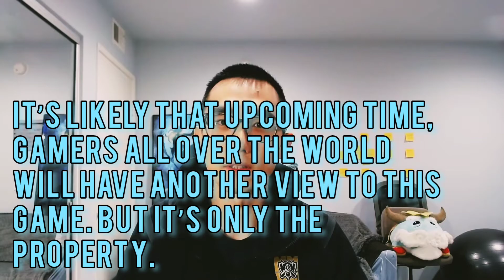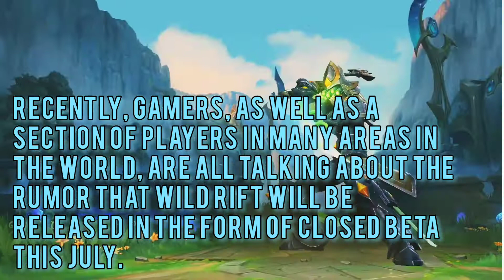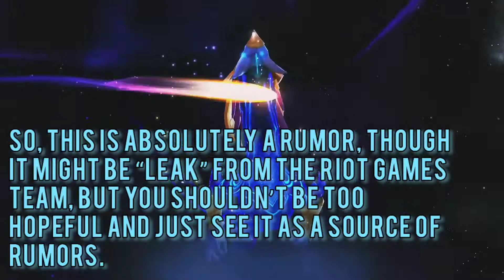WILD RIFT BETA TESTING AND OFFICIAL RELEASE RUMOR DATES | LEAGUE OF LEGENDS: WILD RIFT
Thanks!

Source: notagamer.net